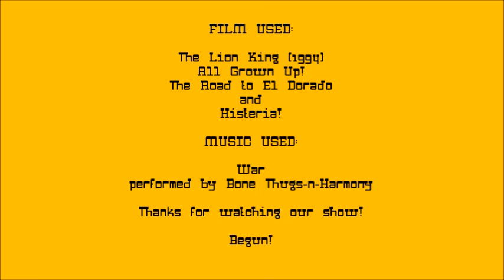The Scar Chronicles: Tommy Pickles and the Gang, Miguel & Tulio and Thomas Edison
The seventeenth chapter 298: Tommy Pickles and the Gang, Miguel & Tulio and Thomas Edison (Histeria!) including Loud Kiddington and his Friends, Chel and Father Time.